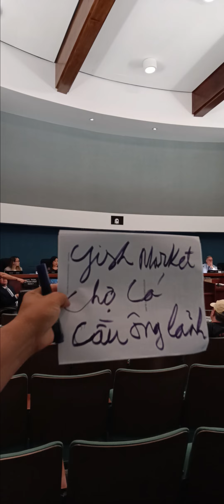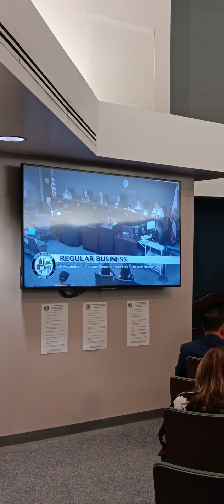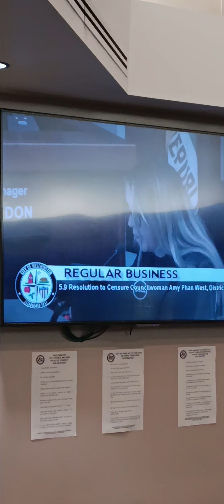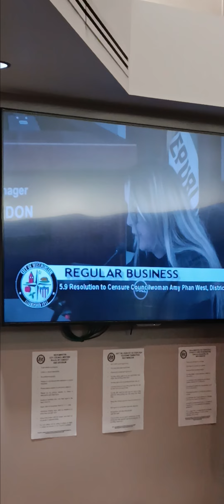HOP HOI DONG CITY WESTMINSTER BOLSA THI TRUONG NGHI VIEN VN CHOANG AU DA CHIEU DAU VOI NHA RAT GHE